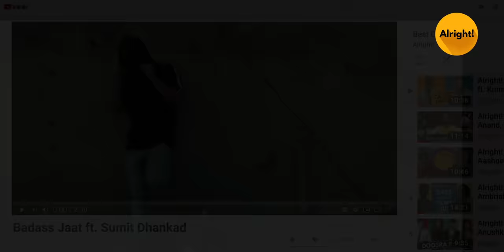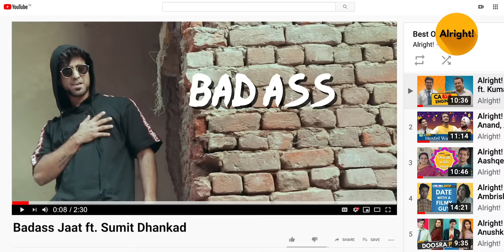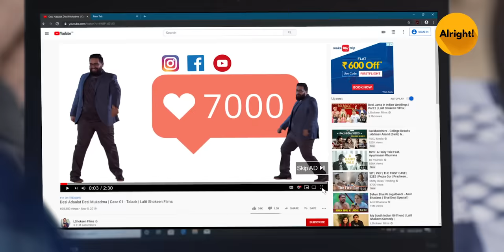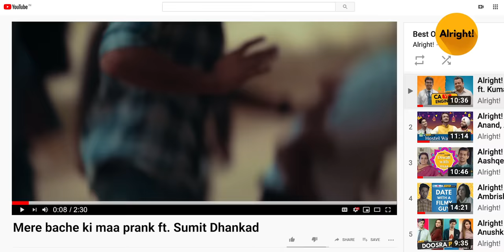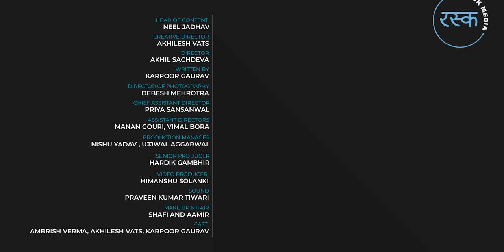Alright! | Desi Boy Vs. Social Media ft. Ambrish Verma, Akhilesh Vats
RULES TO WIN FREE TV!!!

Step 2. Buy your favourite tee!

Step 3. 1 lucky person to win a free TV (50 inch Android TV)

Step 4. Winner to be announced on Recharge Channel on 29 November.

There's a stage in our life where we all want to be on socialmedia and aspire to be a famous personality. We have friends, family and dear ones who help and support us to achieve our dreams. Journey from a regular teen to a social media influencer is not an easy one.

As an audience we all know how interesting and viral the Harayanvi content gets on social media. Combining these two concepts, Alright brings you a new age teacher and student duo Bad Ass Jaat starring Ambrish Verma and Akhilesh Vats where a young teen dreams to go viral online to prove himself!

So go ahead and watch the interesting and funny story of our desi Jaat and share this video with all your Haryanvi friends who all are also a social media deewana.

You can follow your favourite Ambrish Verma on Instagram to know more about him

Bad Ass Jaat Credits:
Singer: Ambrish Verma
Lyricist: Akhil Sachdeva

More about Alright: Alright isn't just a word, it's an emotion, a feeling. It is something that can make us feel better in a fraction of a sec-ond. Alright is the premium fiction channel that you should be watching because it will make you feel 'alright'!

Alright is your one-stop shop for when you're looking for some comic relief in life. When life gets too hard and you need to lighten the mood, tune into Alright. The funny videos and sketch comedy on Alright will have you smiling in no time at all. The mini web-series on Alright will make you nod along in agreement because they bring the deep-rooted sensibilities of middle class India to the fore. The struggles of the middle class, struggles that you and I have all gone through, are shown in a comic scape, leaving you with no choice but to laugh along. The videos on Alright are highly relatable because they take inspiration from our everyday lives. These bite-sized snippets of daily life, with a comedy angle thrown in, will touch you to your very core.

But that's not all! Alright is also a great digital platform for students, struggling artistes, theater performers and any-one who has a soft corner for comedy. We love to discover hidden talent and showcase it for the world to enjoy. Alright is a game-changer for all those who aspire to create fiction content of premium quality. It gives a platform to both upcoming as well as established artists who love to tickle people's funny bone. Sketch comedy, web sketches, really funny videos - you name it and you'll find it on Alright.

Our aim is to build a community of creators who steadily build a strong audience with their talent, collaborate with them and encourage them to showcase anything that makes them feel Alright!